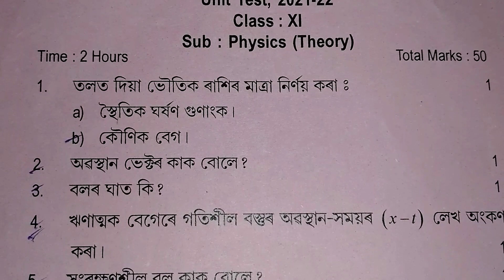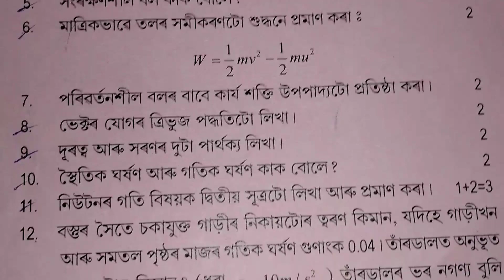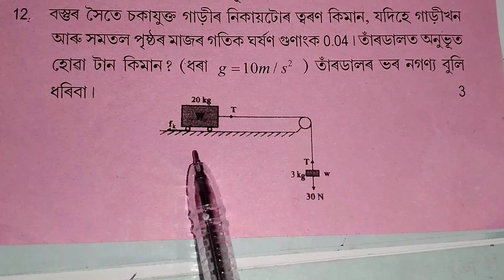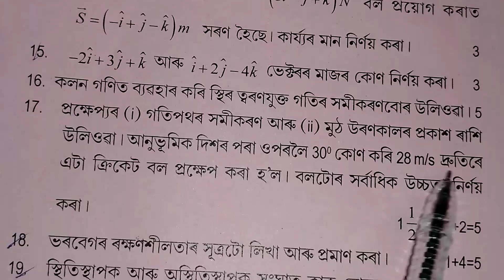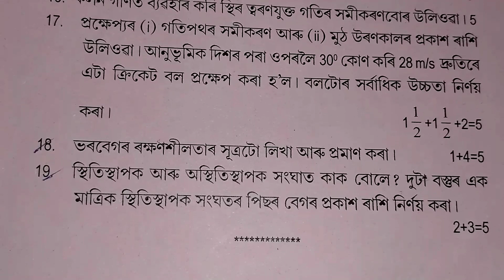H. S. 1St Year Physics Question Paper // একাদশ শ্রেণীৰ পদার্থ বিজ্ঞানৰ প্রশ্ন কাকত //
একাদশ শ্রেণীৰ পদার্থ বিজ্ঞানৰ প্রশ্ন কাকত  | H. S. First year! physics question paper | Important question paper for HS 1 St year | Unit test question paper 2022 |

 Thanks for clicking this video. In this video I discuss about the question paper of HS 1St year This is physics question paper.